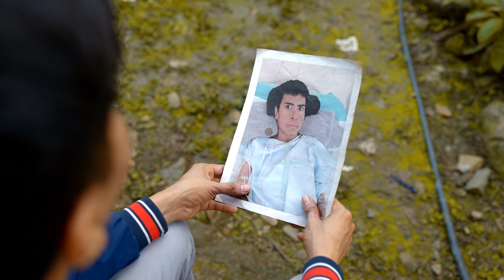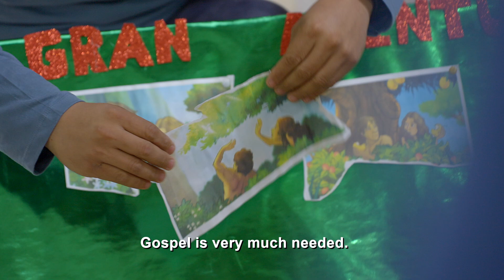Trusting God Through Your Illness: A Miracle in Mexico | Operation Christmas Child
Genaro was gravely ill in Mexico and his doctors said he wouldn’t survive. But God healed him in answer to many prayers. Now, he teaches children how to follow Christ through The Greatest Journey.